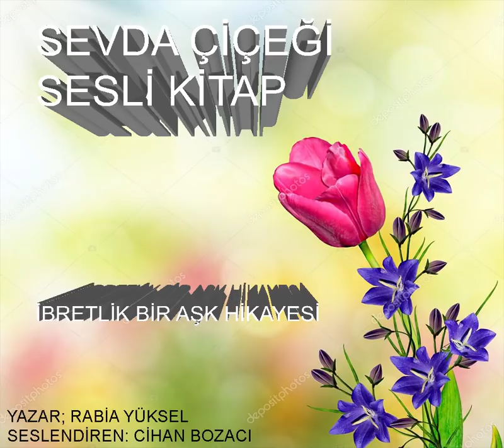SEVDA ÇİÇEĞİ 5. BÖLÜM - FİNAL BÖLÜMÜ & İBRETLİK BİR SEVDA HİKAYESİ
Gözyaşlarınızı tutamayacağınız ibretlik bir hikaye. İçinizi ısıtacak bir sesli kitap.

"Sen benim sert iklimli dağları andıran gönlümde açan bir çiçeksin. Adına sevda dediğim... Sen benim sevda çiçeğimsin."

Yazar: Rabia Yüksel
Seslendiren; Cihan Bozacı
Çizim : suret_imechul